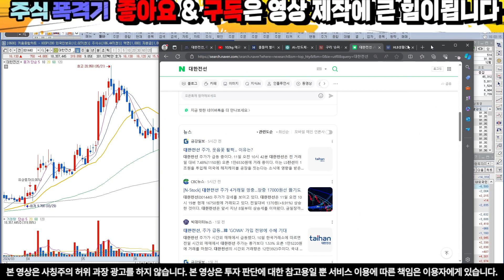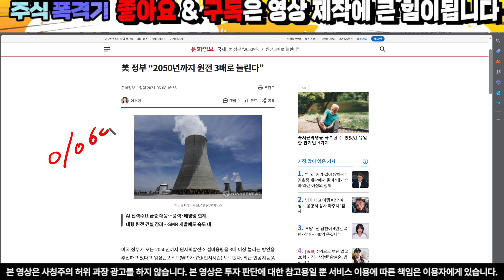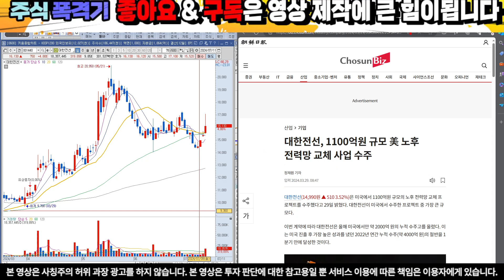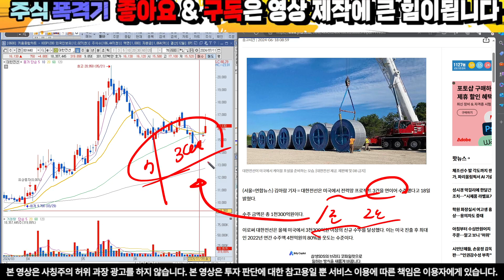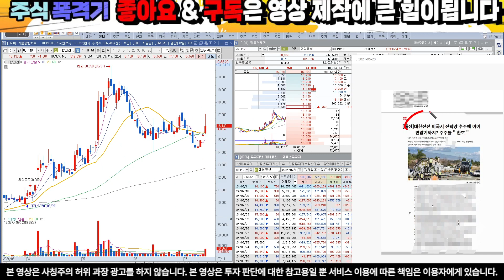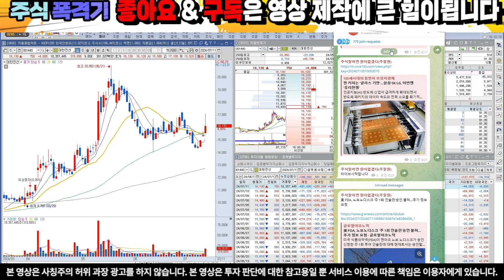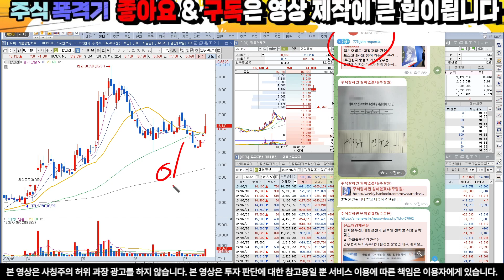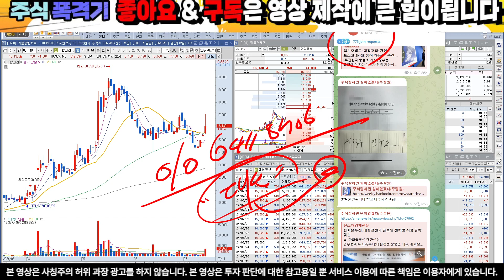[대한전선 주가 전망] 독점) 이건 알고 가셔야 합니다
■24년 - ㅋㅇ증권배 투자대회 1위 , ㅋㅇ증권배 실전 투자대회 3위

10초만 투자하셔서 문자 보내셔서 관망이라도 해보세요.